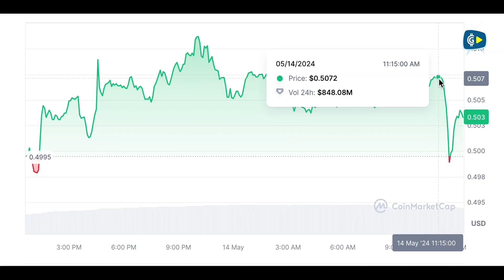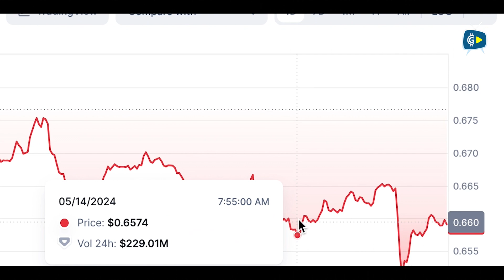Visa, Mastercard, JPMorgan & Citi Accepting Crypto? | Crypto News | CoinGape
JPMorgan, Citi, U.S. Bank, and Wells Fargo are among the banks that will test the common settlement of tokenized assets on shared-ledger technology called the regulated settlement network with payment giants Visa and Mastercard as well as global financial messaging service Swift.